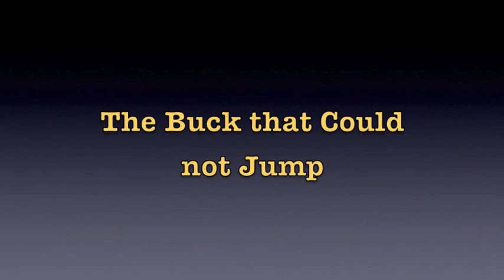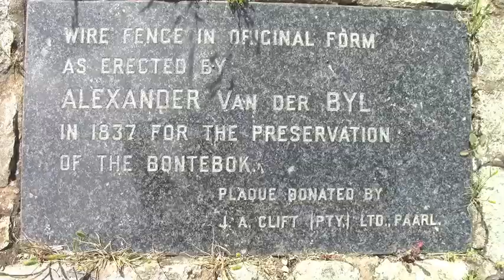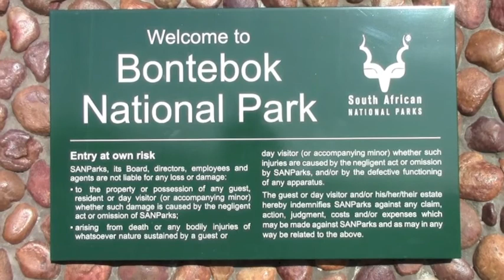Bontebok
"The Buck that could not jump"
The Bontebok owes its survival to the fact that, unlike the springbuck, the impala and other antelope, it was unable to jump .